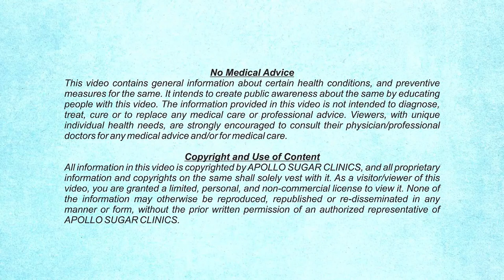Dr. Balaji Jaganmohan - Diabetes & COVID-19 Infection - Apollo Sugar Clinics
Watch Dr. Balaji Jaganmohan, one of our Diabetology consultants talk about Covid-19 infection & Diabetes.
Hear some tips on the measures to prevent, and some steps to take care if you get infected.
Stay rightly informed, stay home & stay safe.